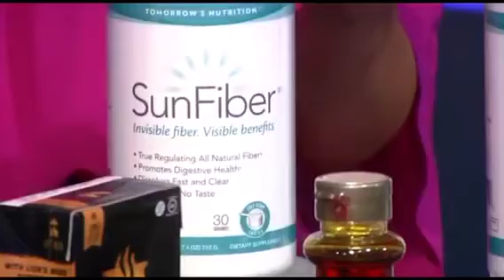Fox Channel 8 - “Keto, A High Fat Diet,” - Jonny Bowden, PhD, CNS, (aka “The Nutrition Myth Buster”)